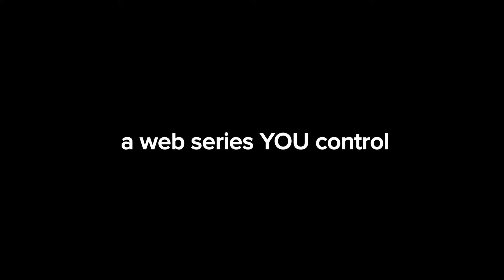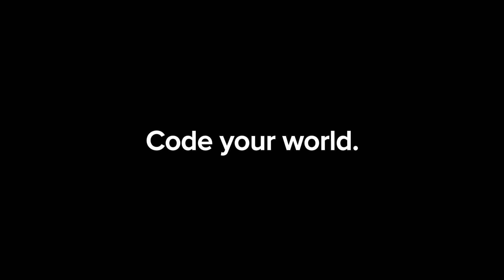What are CodeJoy Student Shows?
CodeJoy's student shows are 30-45 minute, interactive lessons. Students engage in coding by interacting with characters and stories. The Little Bots living in Kelsey’s walls are always in some kind of trouble! With compassion, coding, and creativity, students set their little world to rights.